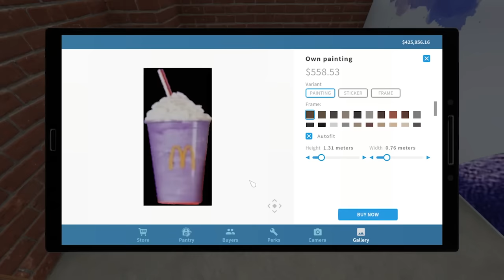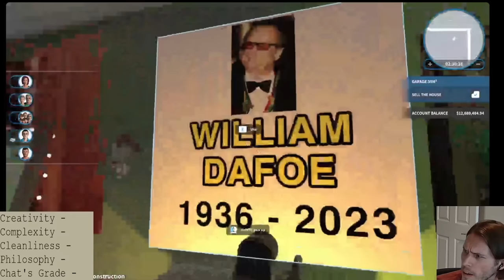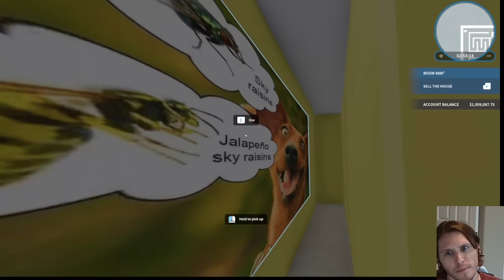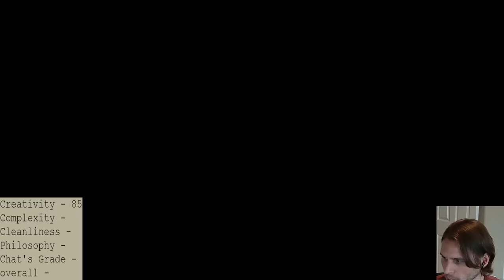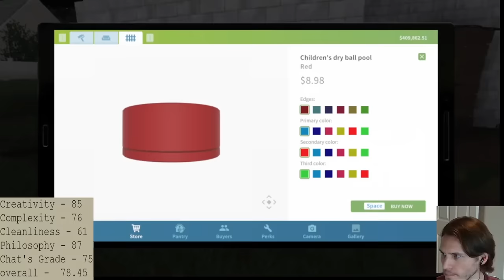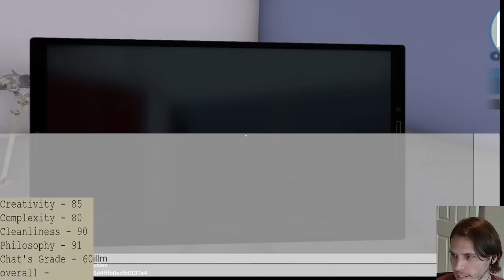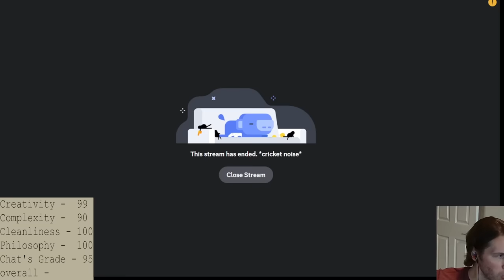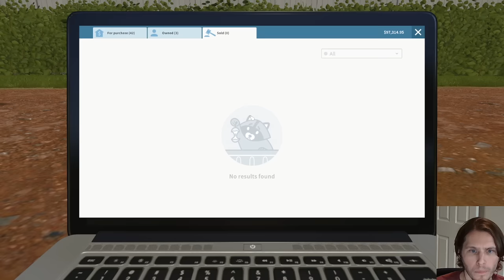Jerma's House Flipper Invitational Stream Edit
24 hour editing session is over i go sleep for 9 million years

Chapters:
00:00 - Intro
08:28 - Building Time!!!
34:40 - Buidling Time Over
37:17 - Joel's House
54:01 - CDawg's House
01:17:54 - Etalyx's House
01:30:30 - Vinny's House
01:39:22 - Criken's House
01:55:38 - Poke's House
02:10:59 - Ludwig's House
02:25:35 - DougDoug's House
02:38:07 - RTGame's House
02:47:57 - ConnorEatsPants's House
03:00:52 - Final Grades
03:10:00 - Jerma's House